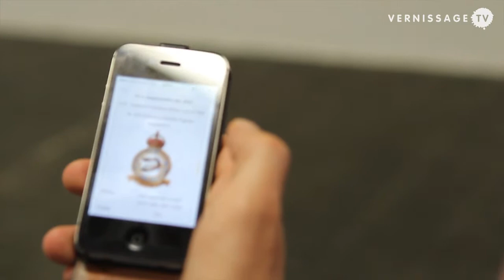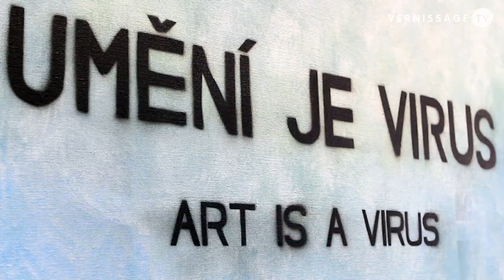External Memory - Internal History at Stadtgalerie Mannheim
The exhibition External Memory -- Internal History at Stadtgalerie Mannheim in Germany presents two young protagonists of conceptual intermedia art. Prague based Štěpánka Sigmundová and Jan Vlček from Pilzeň. Sigmundová shows her installation External Memory, an ever growing series of photographs, 9,933 of which are on display at the Stadtgalerie Mannheim. The artist obsessively documents everything she deems to be important for her work and thus creates an objectivized form of memory. Vlček shows paintings and objects from his series of battles, war symbols, bunkers and partisans. The artist is interested in the transformation of historiography and criticizes the way history is looked at as linear and disregarded in its complexity. The show runs until July 13, 2014.

Štepánka Sigmundová (1990) is an obsessive collector of objects and stories which form her remembering, external memory and subjective experience. In a series of works the artist accentuates different interpretations and views of personal narratives. In parallel she maps and emphasizes processes in her own environment in relation to the public sphere. Her latest exhibitions include: Jelení Gallery, Prague (2014); Museum of Contemporary Art Wrocław (2013); Šaloun On A Walk, Antik Shop Krymská, Prague (2013); Into The Minds Of Choices, 35m2, Prague (2012); Praha/Rennes, Anne Frank Memorial, Brno (2012); Behind The Spines Of The Books I have Not Read, Hvězda Summer Pavilion, Prague (2011). Štěpánka Sigmundová lives and works in Prague.

Jan Vlček (1977) was born in Plzeň and graduated at the Academy of Fine Arts in Prague (2005). His latest exhibitions include: Red Gallery, London (2014); Trafačka Gallery, Prague (2013); Weltecho Gallery, Chemnitz (2013); Tate Modern, (as member of Ztohoven Group) at the Starr Auditorium, London (2013); Via Art Gallery, Prague (2012); National Gallery, Prague (2012); Embassy of the Czech Republic, Berlin (2012); Lalit Kala Academy Art Gallery, New Delhi, Indie (2011); Kunsthale Wien, Vienna (2007) and Jelení Gallery, Prague (2005). Jan Vlček participated at the International Triennale of Contemporary Art, Prague (2008) and International Biennale of Contemporary Art, Prague (2005). Jan Vlček lives and works in Prague and Pilsen.

Štěpánka Sigmundová and Jan Vlček: External Memory -- Internal History at Stadtgalerie Mannheim, Mannheim; June 6, 2014.